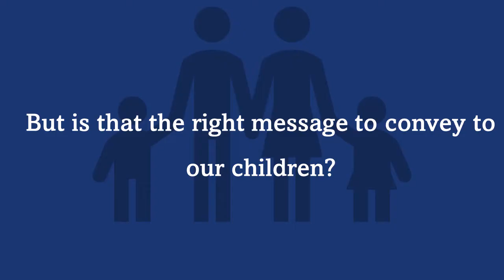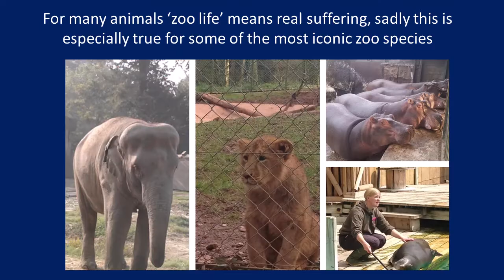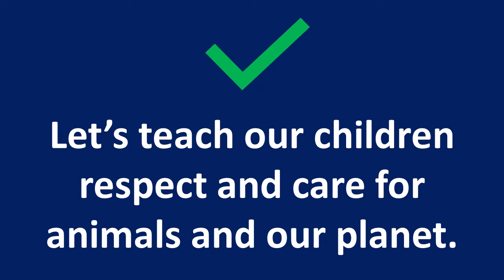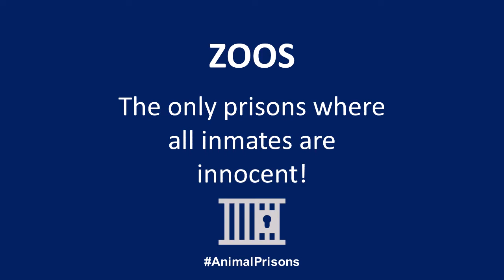We're all going to the zoo !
Lets stop conditioning our children to see the zoo as a positive happy place!